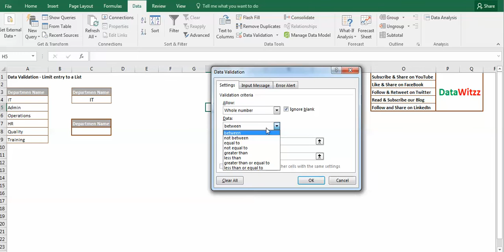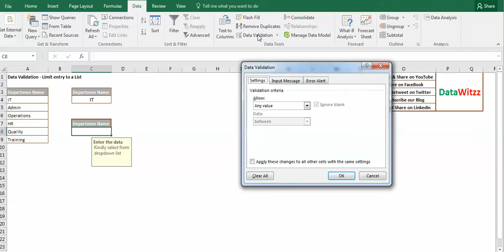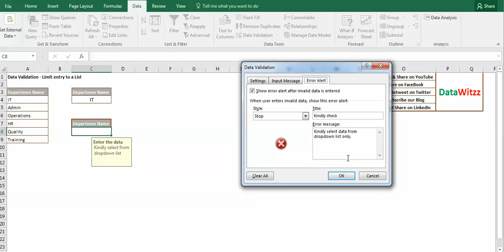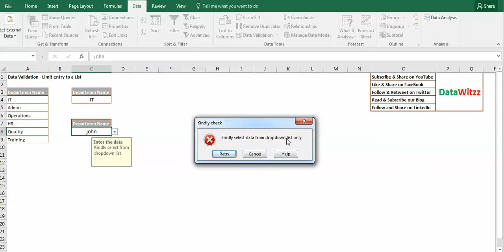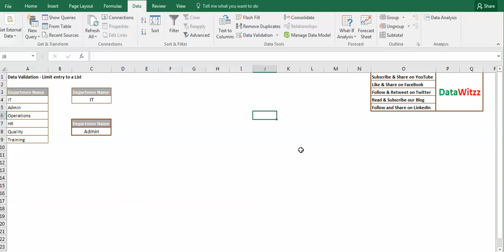How to use Data Validation in excel in hindi || data validation kya hai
This video explains about How to use Data Validation in excel in hindi feature of excel.

The video explains all types of data validation available in excel.